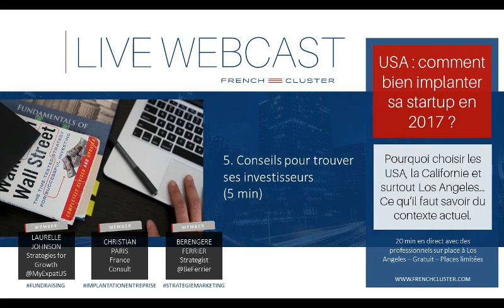Implanter sa startup - Chapitre 5. Lever des fonds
Sessions en Français destinées aux futurs francophones souhaitant implanter leur startup aux US, avec les thèmes suivants traités sou forme de chapitres :
- Installer sa startup, pourquoi la côte ouest, et surtout pourquoi Los Angeles ?
- Quel cout ? Budget à prévoir par type de startup, selon niveau de maturité ?
- Visas, quel impact, actualité, quels conseils ?
- Conseils pour networker ? Les règles sont-elles différentes, selon la culture ?
- Comment trouver ses investisseurs ?
- De quels professionnels s’entourer pour réussir avec sa startup ?